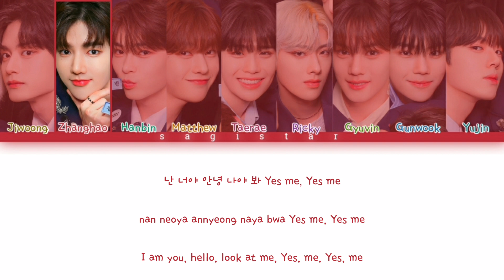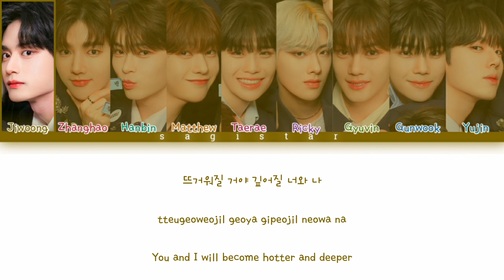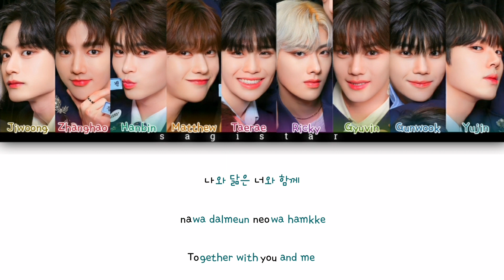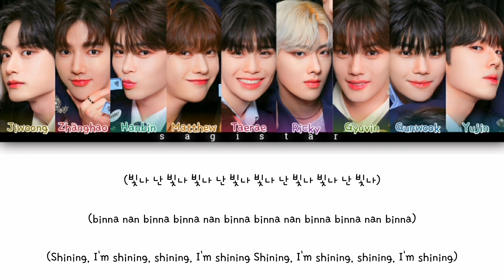ZEROBASEONE (제로베이스원) - 'Here I Am' lyrics (color coded lyrics)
zerobaseone here i am

Album: Boys Planet - Here I Am

Artist:

Zerobaseone (Korean: 제로베이스원; RR: Jerobeiseuwon, stylized in all caps; abbreviated as ZB1)[1] is a South Korean boy group formed through Mnet's reality competition Boys Planet in 2023. It is managed by WakeOne. The group is composed of nine members: Kim Ji-woong, Zhang Hao, Sung Han-bin, Seok Matthew, Kim Tae-rae, Ricky, Kim Gyu-vin, Park Gun-wook and Han Yu-jin. They debuted on July 10, 2023, with the extended play Youth in the Shade and will be active for 2 years and 6 months

Zerobaseone
제로베이스원
Zerobaseone lyrics
Zerobaseone line distribution
Zerobaseone reaction
Zerobaseone live
Zerobaseone kareoke
Zerobaseone performance
Zerobaseone audio
Zerobaseone cover
Zerobaseone intrumental
Zerobaseone music video
Zerobaseone MV
Zerobaseone color coded
Zerobaseone concert
Zerobaseone accustic ver
Zerobaseone mini album
Zerobaseone full album
Zerobaseone single
제로베이스원 Here I Am
제로베이스원 lyrics
제로베이스원 line distribution
제로베이스원 reaction
제로베이스원 live
제로베이스원 kareoke
제로베이스원 performance
제로베이스원 audio
제로베이스원 cover
제로베이스원 intrumental
제로베이스원 music video
제로베이스원 MV
제로베이스원 color coded
제로베이스원 concert
제로베이스원 accustic ver
제로베이스원 mini album
제로베이스원 full album
제로베이스원 single
Sagistar